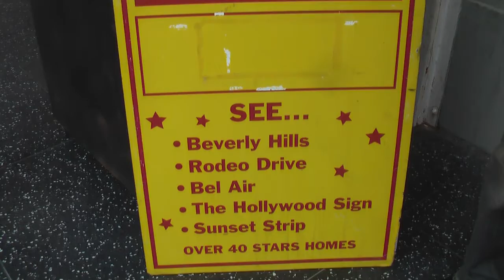Caroline does Hollywood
Caroline Barris interviews colorful characters on Hollywood Blvd. This is show #1 for the series.